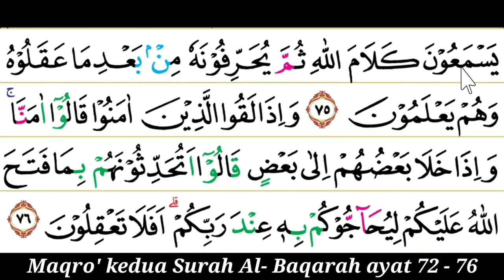youtube video #-9EaLxk2QBQ